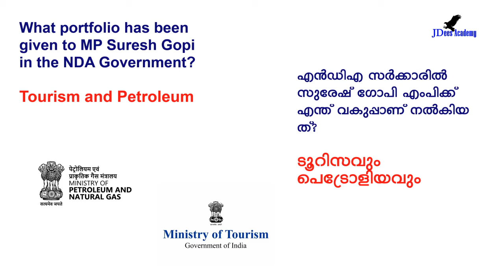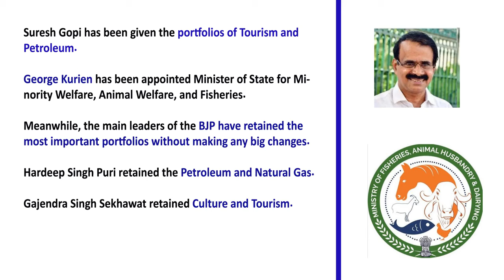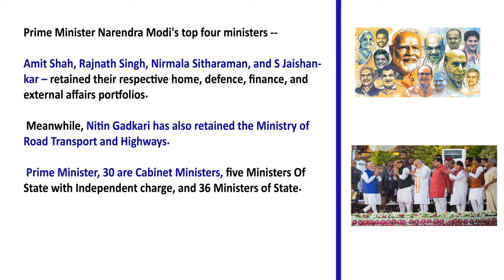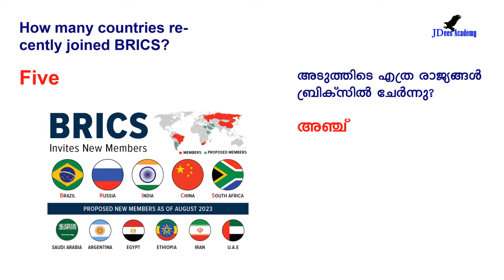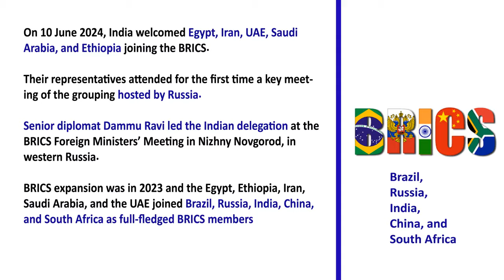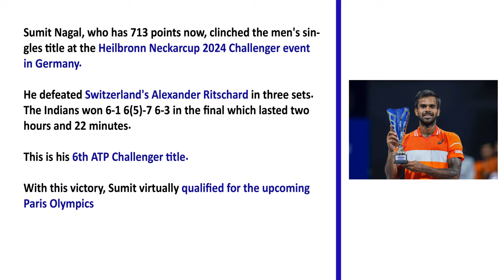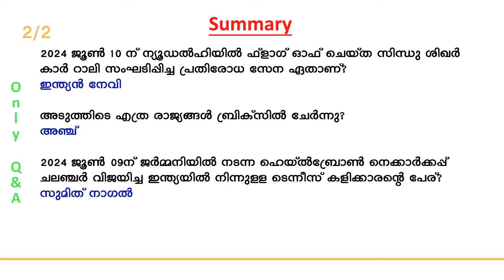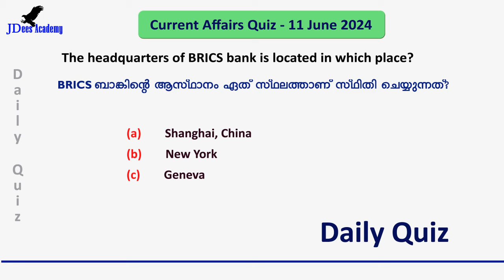Daily Current Affairs | Current Affairs in Malayalam | 11 June 2024